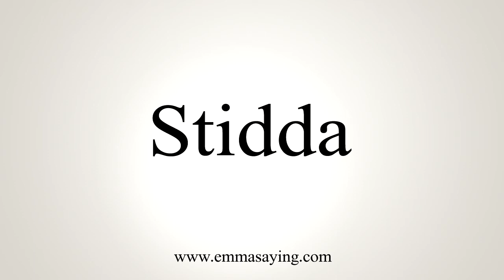How To Say Stidda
Learn how to say Stidda with EmmaSaying free pronunciation tutorials.